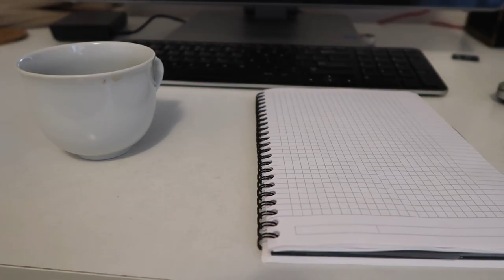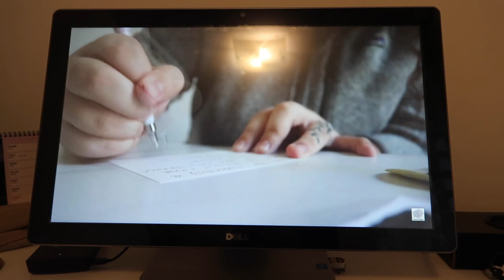Typical Day with Belgian Shepherd Tervuren | Puppy Crate and Off-Leash Training Q&A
Belgian Shepherd Dog | Crate and Off-Leash Training Q&A | Vlogmas 3
In today's vlog we answer questions about our experience with crate training when Rancho was a puppy and with off-leash walks/training.

We decided to try Vlogmas this year. You'll be able to take a closer look at our lives and also, we'll be answering 1-3 quesitons in each of the following videos. If you have any questions, ask in the comments with the hashtag askrancho and you might get an answer in one of our upcoming videos.
We hope you enjoy this Vlogmas series.

Nail Clippers
Harness (short)
Harness (long - for pulling)
Durable Food Dispensing Ball
CAMERA GEAR

And you can also follow Rancho on Instagram!